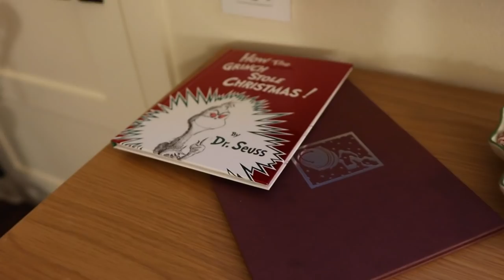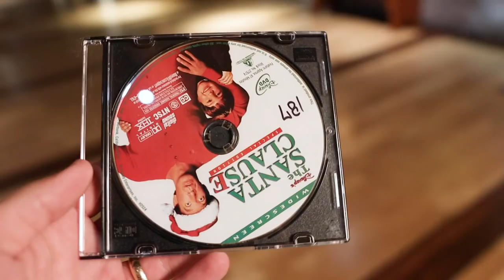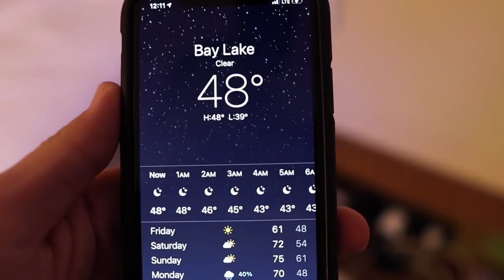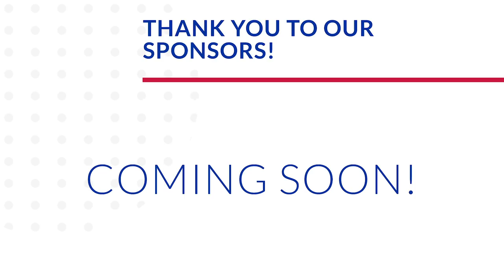I'm Eating 100 Mickey Waffles This Weekend! | Checking into Wilderness Lodge Copper Creek Villas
Let the long weekend staycation begin! Excited is an understatement for the Brookharts on this check in day. We arrive at the Wilderness Lodge, bask in magic of the Christmas tree, and hang out in the lobby as we wait for our room to be ready. It was long, but worth it. Check out this view! These balcony loving hearts are so happy. Once we are unpacked we are truly on vacation mode. Next on the agenda? Bring dinner from Roaring Fork back to the room. Then we drink fancy drinks out on the balcony and watch the Candlelight Processional stream. The fireplace in the lobby calls us! This is truly the best resort! After some cute baby moments and our movie rental debacle we get cozy for our first resort night's sleep. Our hearts are just bursting to have our sweet baby here with us!